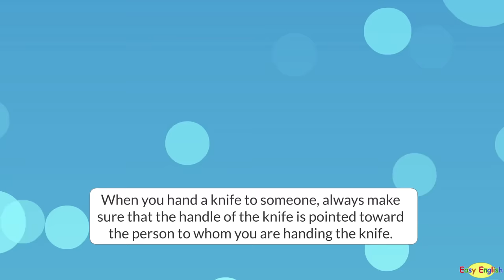At Home - English Conversation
Contents: 1. Get up and have breakfast 2. Securing the house against burglars 3. Fixing a power outage 4. Parents Talking about Kids 5. Parents-in-law’s Visit 6. Dad's first car 7. Cooking Time 8. What needs to be done?